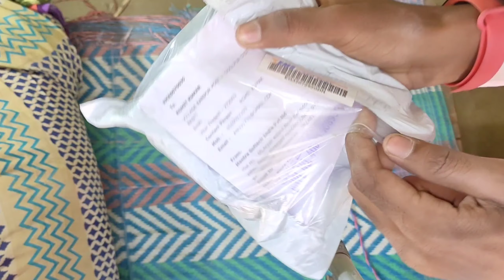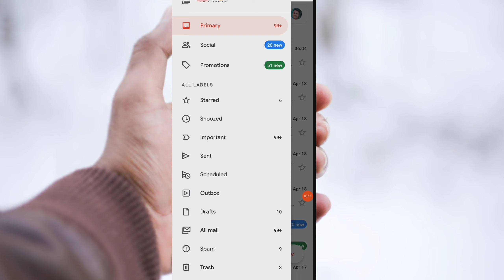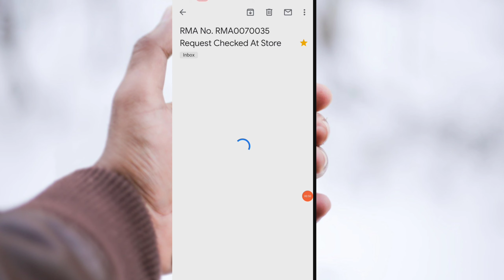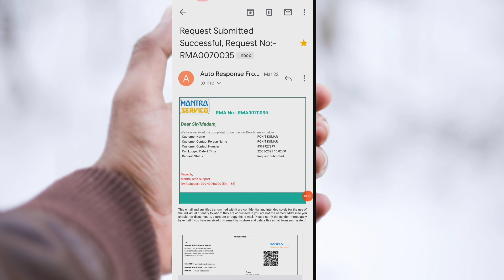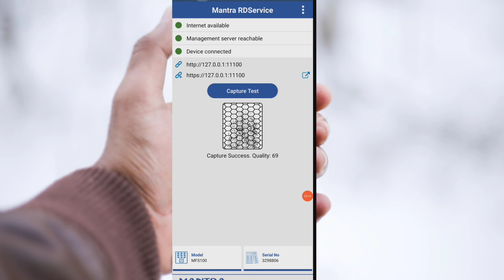mantra device all problem solved | mantra device serial number corrupted | part 2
dosto ish video me maine btaya h ki mantra device ko company me bhejne me kya kya process hoti h mantra repair cost kya hogi mantra repair time total process of matra  repairing

video highlights
00:00 Introduction